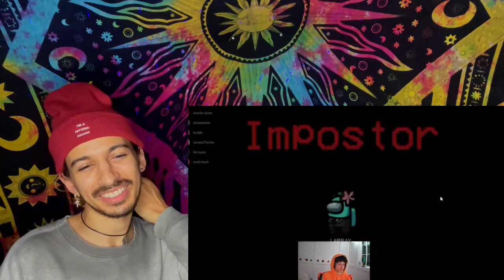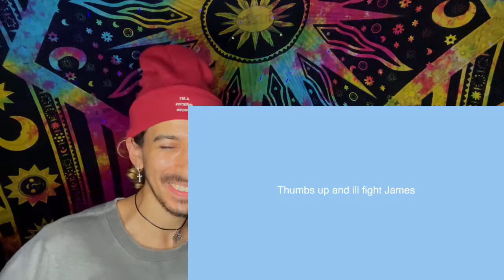THE TRUTH BEHIND OUR FRIENDSHIP | LARRAY REACTION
THE TRUTH BEHIND OUR FRIENDSHIP by LARRAY

I would love to have you join the family.